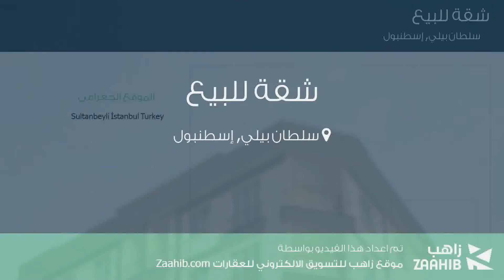شقة للبيع في شارع Patnos Sokak, سلطان بيلي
تفاصيل العرض:-

رقم: 5281629

3 + 1 شقة للبيع عن طريق ماي العقارية

ميزات:-

3 الغرف, 1 غرف أخرى, 2 عدد دورات المياه, 7 عدد الأدوار, 1 رقم الدور, سكني, صالة